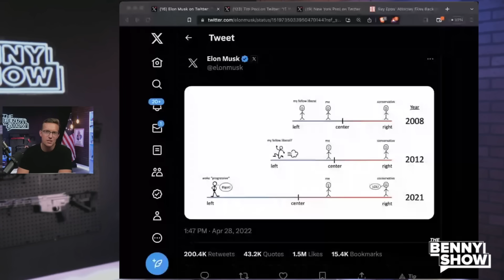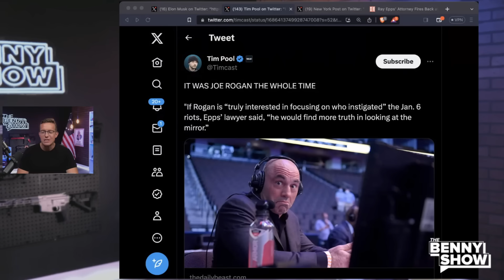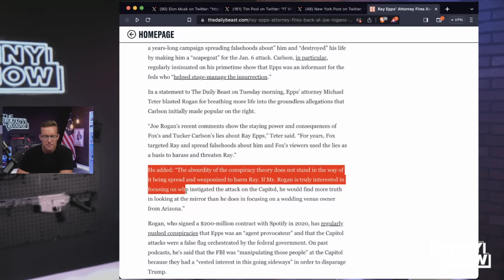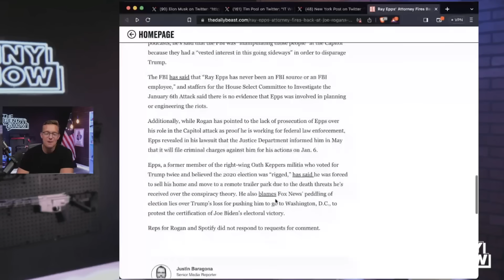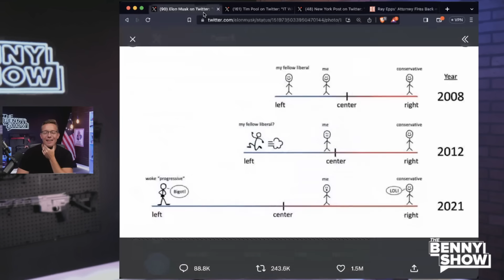PANIC! Ray Epps ATTACKS Joe Rogan For Calling Out January 6th Psy-Op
Joe Rogan called out J6 for being filled with feds, now Ray Epps is attacking him. Hmmmm